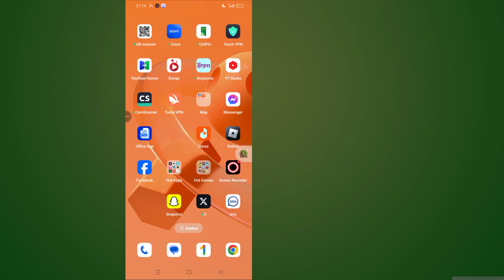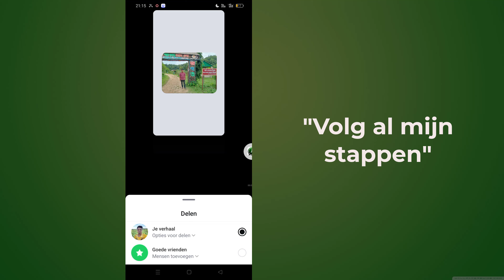Hoe je een witte achtergrond met een foto toevoegt aan een Instagram Story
In deze video laten we je zien hoe je verbluffende Instagram Stories maakt door een witte achtergrond met een foto toe te voegen. Deze techniek is perfect om je visuals te verbeteren en stelt je in staat om je foto's op een schone en stijlvolle manier te presenteren. We begeleiden je door elke stap, van het selecteren van je afbeelding tot het aanpassen van de achtergrond, zodat je je stories kunt laten knallen!

* WAARSCHUWING TEGEN PIRATERIJ *

Deze content is auteursrechtelijk beschermd door Programmer Monir. Elke ongeoorloofde reproductie, herdistributie of herupload van dit materiaal is ten strengste verboden. Er worden juridische stappen ondernomen tegen degenen die het auteursrecht van het volgende gepresenteerde materiaal schenden! Geniet ervan en blijf met ons verbonden!
--Copyright
@Programmer Monir
Publiceer geen deel van of de volledige video in welke vorm dan ook op andere videokanalen.